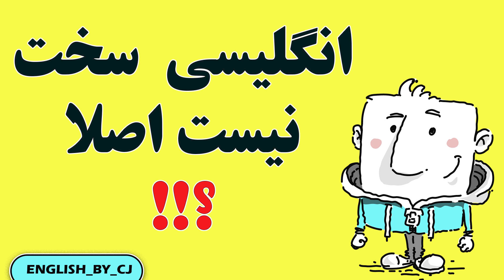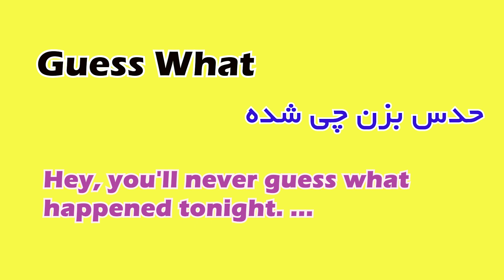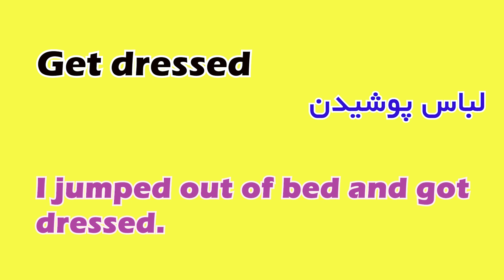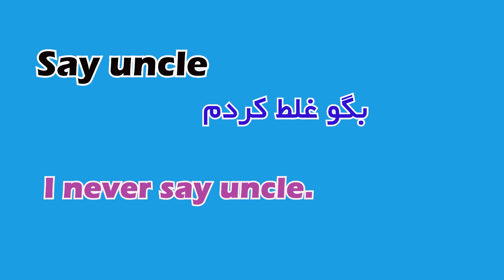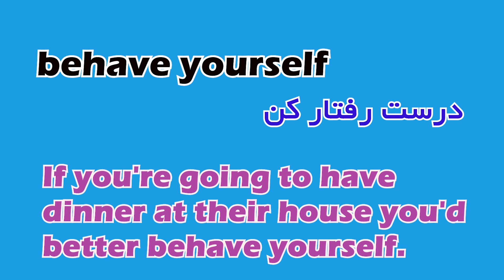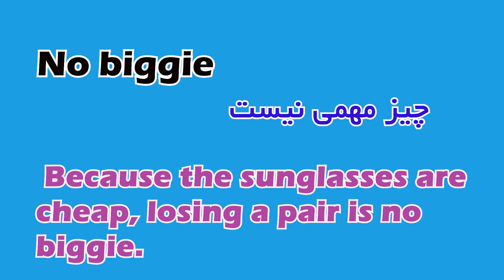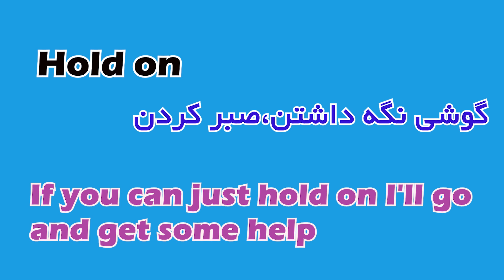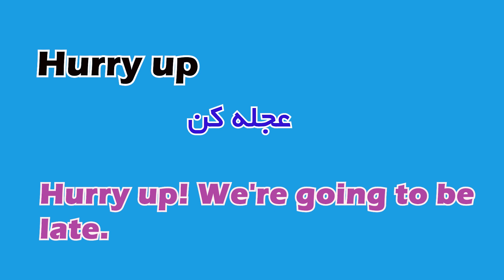با این چندتا عبارت راحت انگلیسی حرف بزن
توی این ویدئو با چندتا عبارت ساده و فوق العاده کاربردی زبان انگلیسی رو برات راحت میکنم، حتماً تا انتهای ویدئو رو ببین و منو سابسکرایب کن.
توی کامنت هم برام بنویس نظرت در مورد این سبک ویدئوها چیه؟
In this video i will teach you some common and important english sentences that you can use to speak english more fluently.